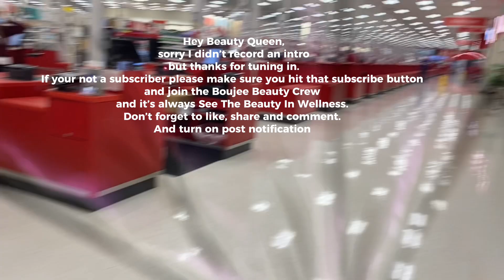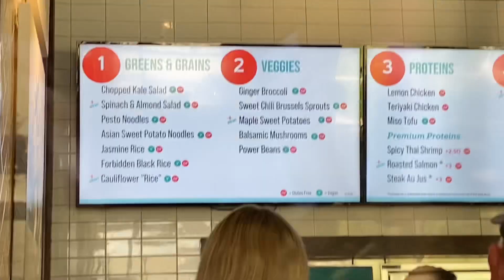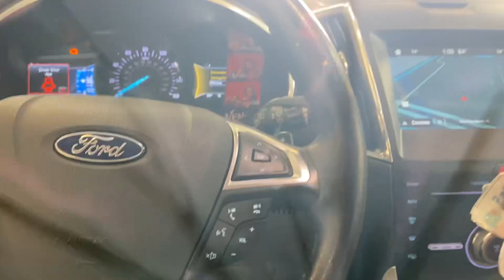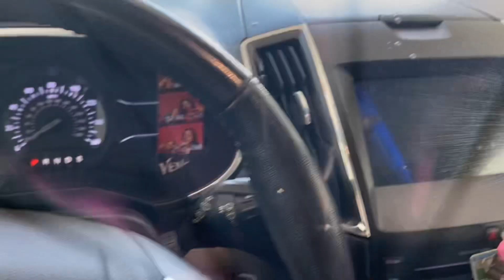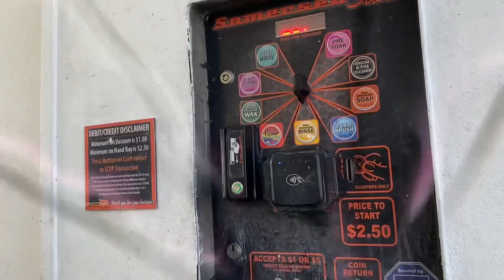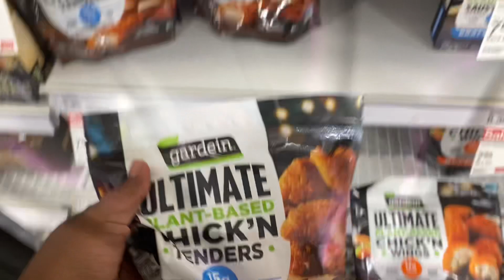Day In My Life: Candle Shopping for customer | Trying Bolay | Car wash Boujee Beauty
All links Linktr.ee/boujeebeautytheoriginal

My Linktr.ee/Boujeebeautytheoriginal Is where you can find everything I sell.

Are you looking to level up? Have you been wanting to level up your personal credit? Tired of getting denied for a credit card. My ebook breaks down every step I did and leveled up personal credit in less then 6 months. Don’t be one of those scammers! You can easy get and have your own with minimum work.

Linktr.ee/boujeebeautytheoriginal

When you join Fetch Rewards and use my persnal code 4BFP54 you will automatically gain 2,000 points to start with from me😁

Tiktok smallbusiness @milovesboujeelounge
Tiktok cookingchannel @cookinwitboujeebeauty
instagram personal @boujeebeautytheoriginal
Instagram business accounts

I hope to gain and grown my platform and provide much authentic content as possible. I like for my followers to engage positively with me as I do and will engage back.

Why you can expect for this channel? Regular daily life content.